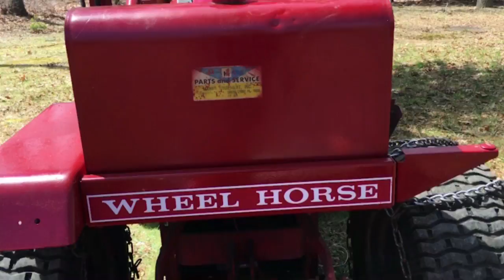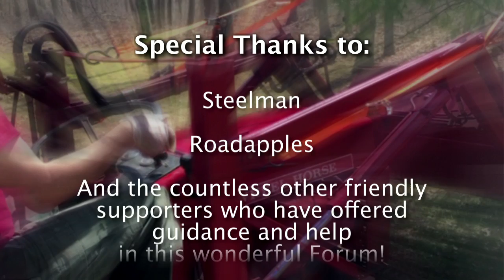1973 Auto 18 Wheel Horse Moves Pine Tree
Music by Toby Keith. No monetization or income is derived from this production. This production is my own. Created purely for the passive enjoyment of Made In America Wheel Horse Tractor enthusiasts across our great land!